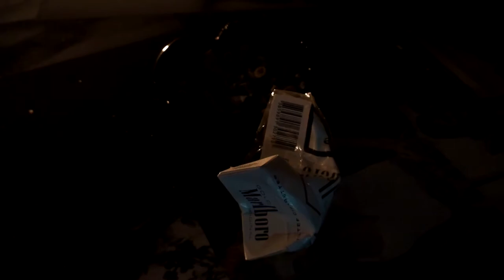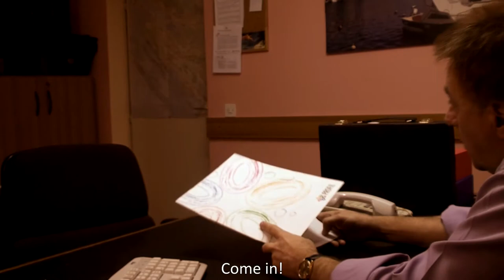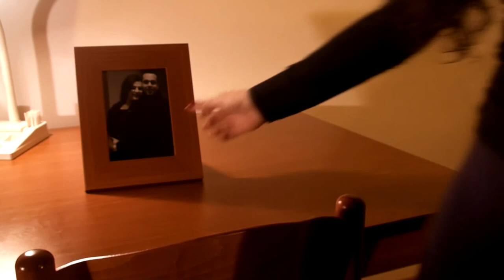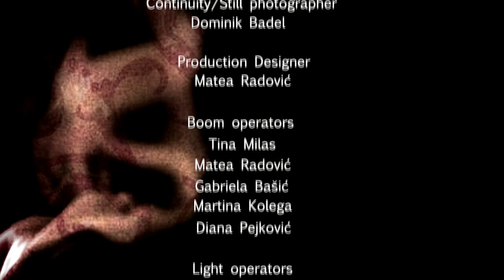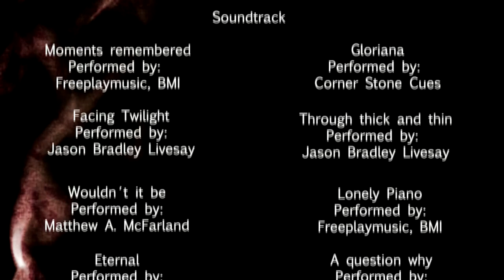Posljednja cigareta / Last cigarette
Kratkometražni film 'Posljednja cigareta', filmski uradak polaznika filmske radionice kluba mladih KLOOZ, koji je bio ušao u natjecanje za najbolji film na MojFilm Festival 3 u Umagu u rujnu ove godine. Klooz je prvi klub mladih u Zadru i projekt udruge CINAZ koji se provodi uz potporu Ministarstva socijalne politike i mladih RH.

Short movie 'Last cigarette', made by the participants of the film workshop in the youth club KLOOZ from Zadar. The movie entered the film contest in the best movie category at the 'MojFilm' festival 3 in Umag in September 2013. Klooz (eng. clues) is the first youth club in Zadar and project of the association CINAZ supported by the Ministry of social policy and youth of Republic of Croatia.